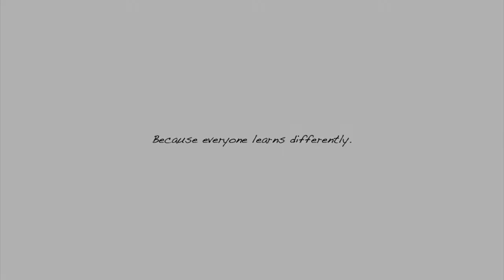Driving Navigation : Nottingham Bramcote Island M1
Use this series of short driving videos to practise following road signs and markings, the videos will pause briefly at key points to give you a chance to study the information you require. You can also practise this complex skill as a passenger in your day to day life or maybe on the bus, like all life skills it requires significant practise to build an instinctive habit and stay safe.